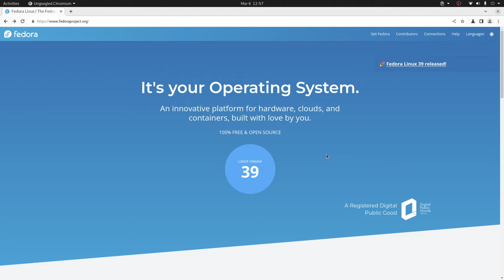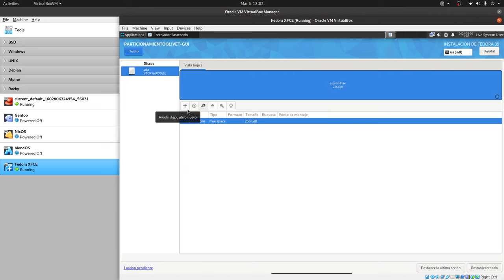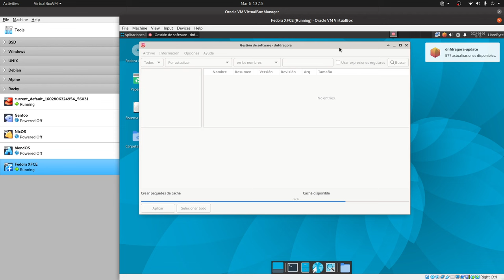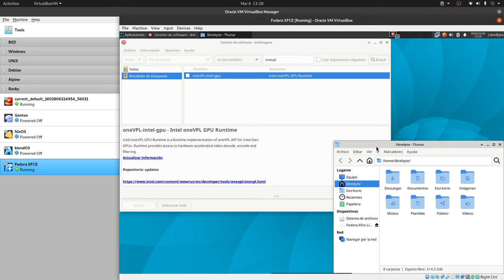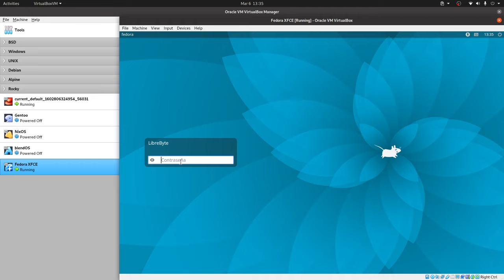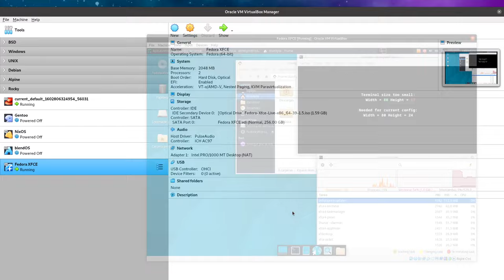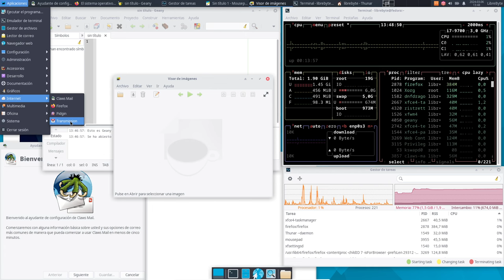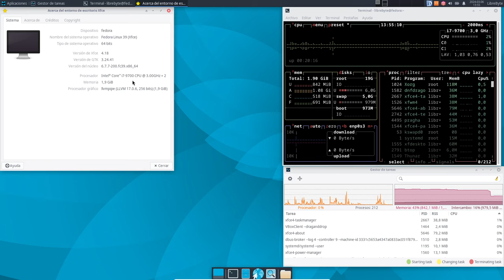Fedora XFCE - Elegancia y Rendimiento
Hermoso, elegante, estable, ligero y veloz, Fedora XFCE, te lo contamos en este video.